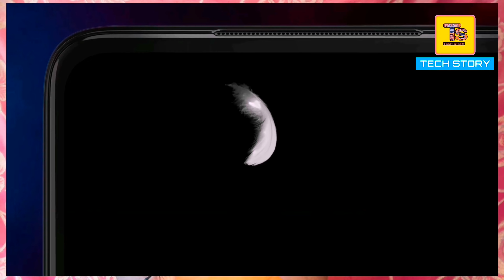Crazy Deals - Official Discount Offer Motorola G52 -Flipkart Deals